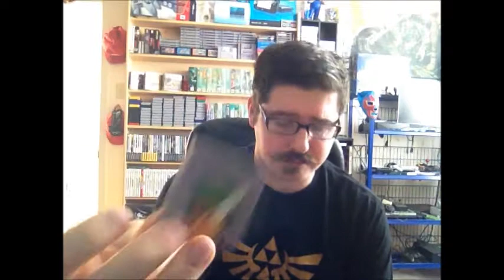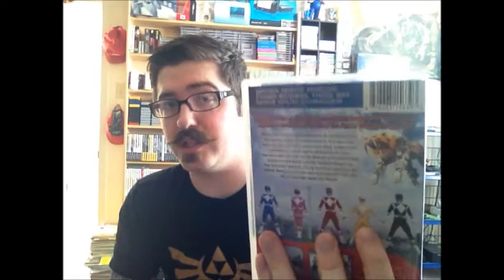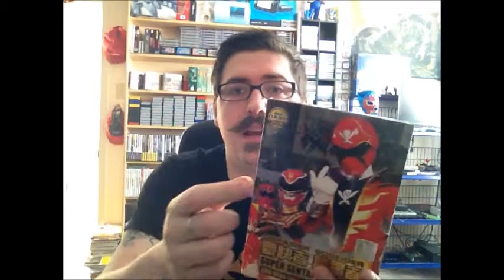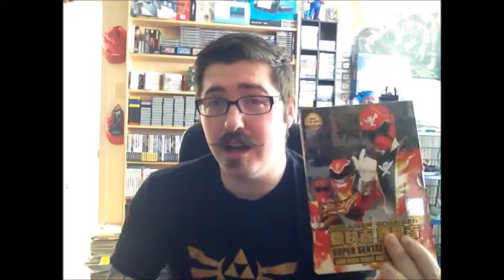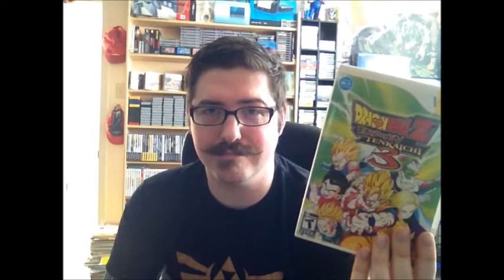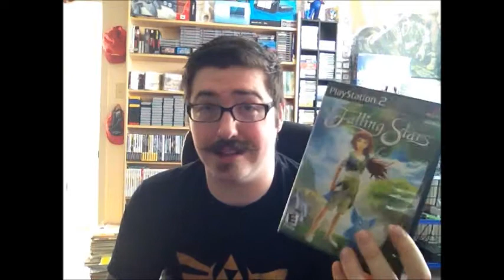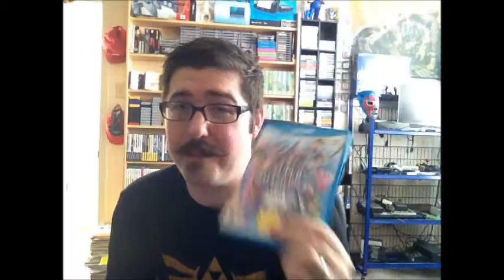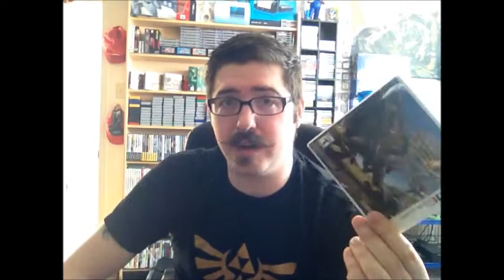Pick Ups 32 Power Ranger Stuff, Gifts and current gen games!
Hey hey guys! A new video for your eye and ear holes! Ranger stuff, with some video games and dvds. did I mention Power Ranger stuff?!
Go and thank Chad for me!
And go and see Nates NEW channel!